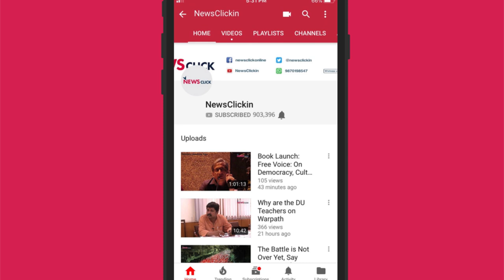People Suffer Due to Highway Restrictions in Kashmir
The annual Amarnath Yatra began on July 1, 2019, and since then, the security in the Valley has been intensified. Highway bans are being imposed on certain stretches which are making life for the average citizen difficult. School/university/college buses are being stopped as well as ambulances with patients in need of critical care. Traders are losing out on business as perishable goods are rotting on the roads. Tourists too are being harassed.

The Pulwama attack earlier in February has been attributed as the cause for beefed up security arrangements.